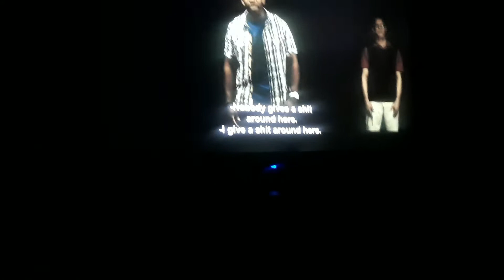How the government makes us kill each other with differences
I do not own this movie but i kinda liked the part where he said "everybody kill the black guy"

In my mind it comes out as ironic considering he meets the same fate